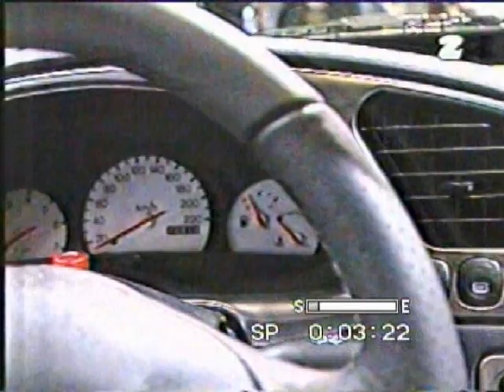Ford Puma 1.7 16V 125KM (benzyna) - premiera magazyn Auto TVP2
W ramach emisji popularnego magazynu motoryzacyjnego w latach 90-tych red.Jerzy Iwaszkiewicz prezentuje Forda Pumę. Materiał nagrany podczas salonu samochodowego w Genewie w marcu 1997 r.